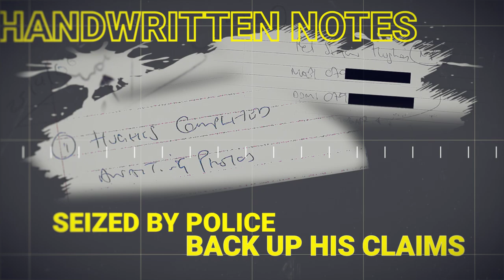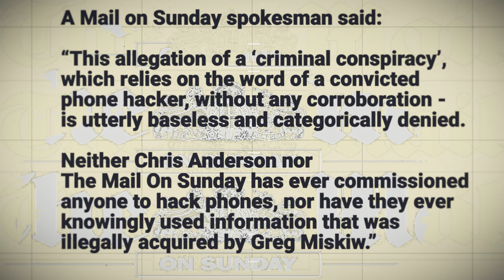Private Investigator Glenn Mulcaire Reveals How he Hacked Ex-MP Simon Hughes for the Mail on Sunday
PHONE hacker Glenn Mulcaire began secretly hacking for the Mail on Sunday – and targeted MP Simon Hughes - after betraying his bosses at rival News of The World.

From mid-2005, Mulcaire feared his £100,000-a-year exclusive contract with Rupert Murdoch’s paper was about to be cancelled.

So he hacked the phone of the ex-Lib Dem MP, in a bid to showcase his illegal skills to - what he considered to be - a more respectable middle-market paper.

Mulcaire needed a middleman to help him deal with the Mail on Sunday, a paper which he knew spent lots of money on illegal “dark arts.”

Byline Investigates has previously revealed how the Mail’s owners Associated News spent £1 million on PIs over the previous decade – and Mulcaire craved a piece of the action.

He turned to his former News of the World handler Greg Miskiw, who by then was working as a freelancer, to ‘front’ the approach to Associated News’ Derry Street HQ.

Miskiw also hoped to cash in on a lucrative arrangement with the Mail on Sunday - and Mulcaire began hacking once again for the man known on Fleet Street as ‘Master of the Dark Arts.’

The private investigator began leaking confidential information from his work for News of The World to Miskiw, who acted as a go-between with the Mail on Sunday.

Last week, Byline Investigates revealed how Lib Dem MP Simon Hughes was targeted by Mulcaire for the Mail on Sunday, which is owned by Lord Rothermere.

In the second instalment, our reporters detailed how The Sun was also targeting Hughes, but using a different PI firm called ELI.

Using ‘blagged’ phone bills, Rupert Murdoch’s flagship daily ‘blackmailed’ him into ‘coming out’ in a homophobic front-page story.
Around March 2006, Simon Hughes began a relationship with a man he had met socially.

Glenn Mulcaire discovered the relationship by hacking Hughes’ phone – and then tracing messages back to the man.

Glenn Mulcaire said: “This started off as a fishing expedition by Greg, to find any boyfriend, at random, by seeing who Hughes was calling and texting, late at night.

“Greg said to me, that if we could identify the name of the boyfriend, it would lead to an extra stream of income from the Mail on Sunday.”

Between March 1st 2006 and 26th April 2006, Mulcaire hacked Hughes on at least four occasions – with one call as long as 8 minutes 53 seconds.

He also intercepted the messages of his alleged boyfriend three times, according to call data from some of Mulcaire’s phone records, later obtained by the police.

But Mulcaire believes the call data records aren’t complete.

He says that he hacked Hughes and his boyfriend many more times than that suggested by the phone records the police managed to find.

Citing other document and audio evidence that was also later seized by the police, Mulcaire states that extra hacks were performed for the Mail on Sunday, and other papers.

From 11 handwritten notes relating to Simon Hughes in 2006 – discovered in Mulcaire’s office by the Metropolitan Police - only three specifically relate to the News of The World.

Mulcaire taped at least five voice messages – four of which related to his alleged boyfriend.

The man with whom Hughes was linked is still not willing to be identified in public, even though twelve years has passed since the ordeal, because the privacy intrusion left him very distressed.

Glenn Mulcaire said: “Even though I had an exclusive contract to hack for the News of The World, that relationship had become strained by 2006.

“I was looking for a new client, and I started hacking for Greg Miskiw who would sell the product to the Mail on Sunday, among other papers.

“I was giving them a combination of hacked material that was “recycled” from the News of The World, and totally new data that was hacked specifically for the Mail on Sunday.

“All of this information was passed to the MoS via Greg Miskiw.

“I identified and located Simon Hughes’ boyfriend exclusively for the Mail on Sunday.”

A spokesman for the Mail on Sunday said:  “This allegation - which relies on the word of a convicted phone  hacker, without any corroboration -  is utterly baseless and categorically denied. The Mail on Sunday has never commissioned anyone to hack phones, nor have they ever knowingly used information that was illegally acquired by Greg Miskiw.”